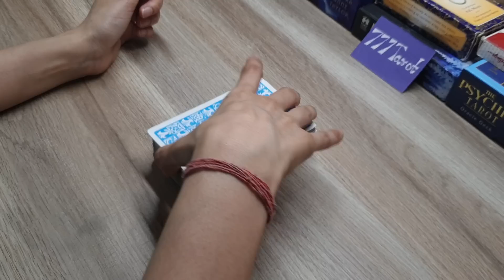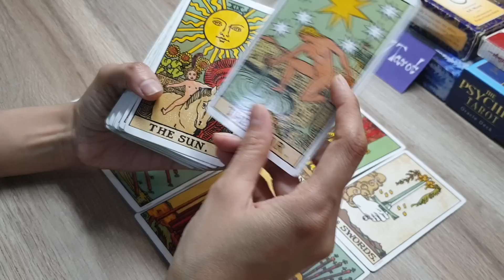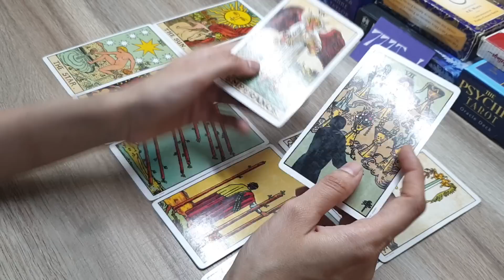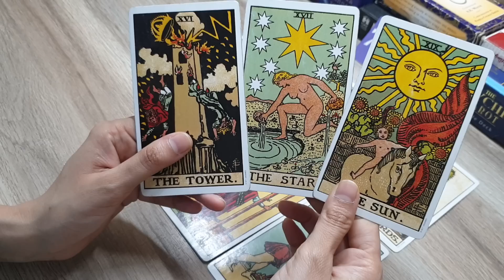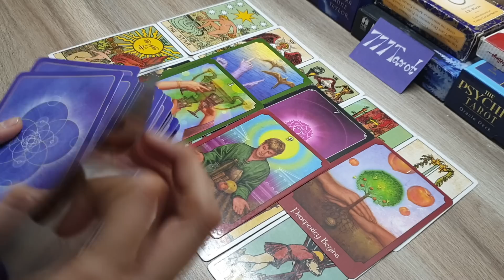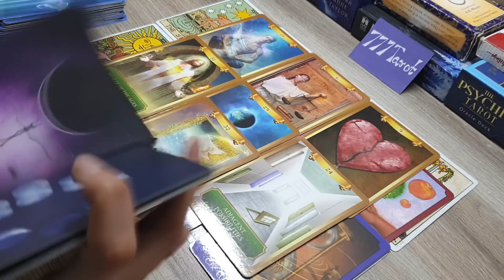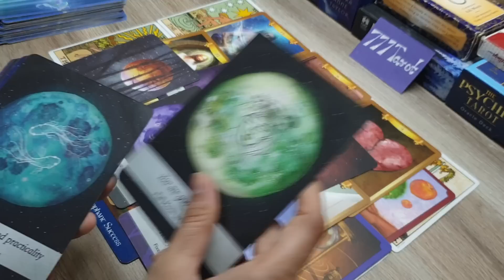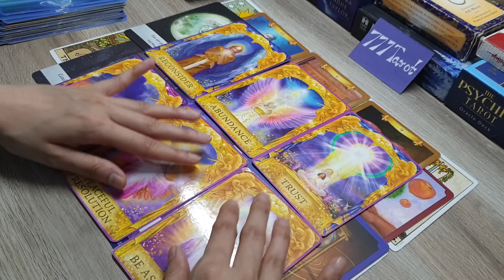All signs: what blessing/ good news/suprises will you receive very soon.. 😇🤲🧚‍♀️🙂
hello everyone